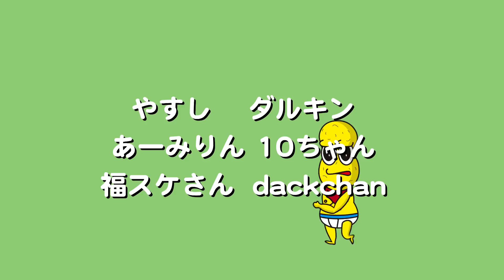第58話「謎の村」オシャレになりたい！ピーナッツくん【ショートアニメ】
ただほど怖いものはない！ナッツ！
☆○o。オシャレになりたい！ピーナッツくん 。o○☆

ダサいピーナッツくんがオシャレになるために
いろんなお友達に出会っちゃうシュールな大冒険アニメナッツ！！

毎週火・金の20:00頃に絶賛更新中！！